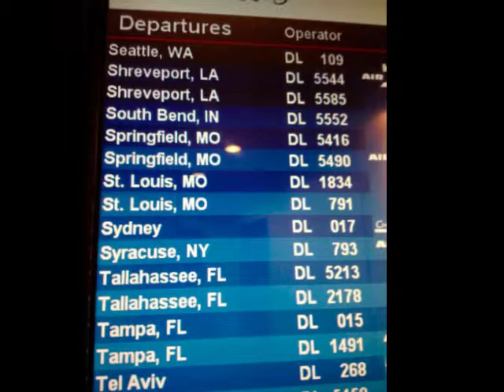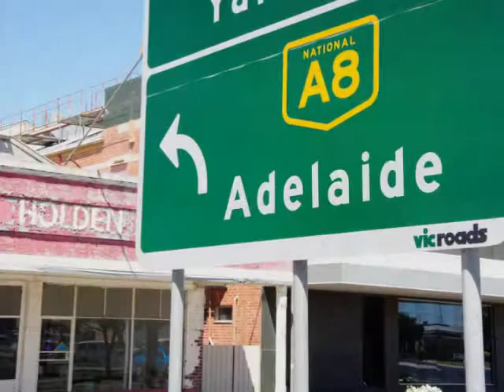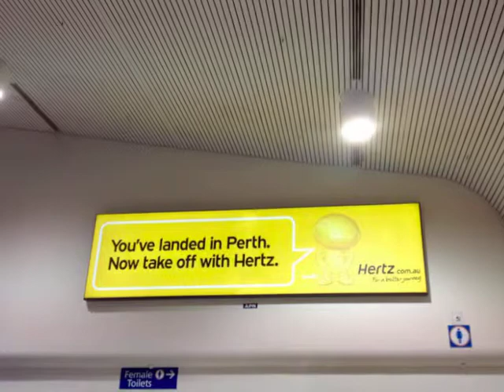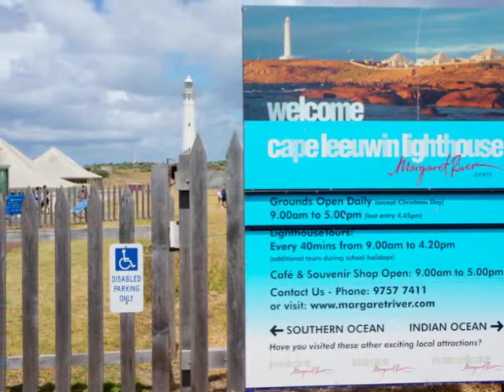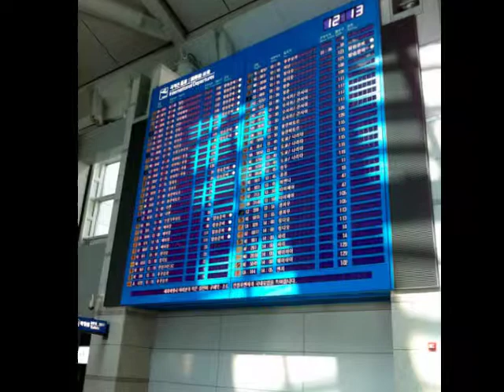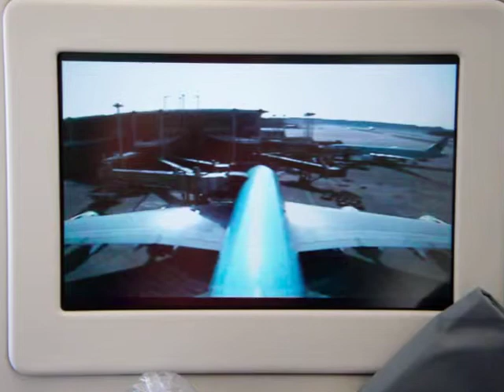Australia - Mother's Day Gift